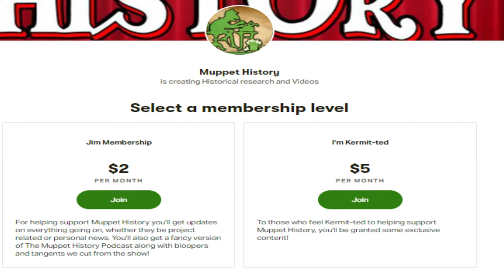Paul Williams - The Muppet History Podcast (Episode 4)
On this episode of The Muppet History Podcast we have the honor of talking to the legendary songwriter/actor Paul Williams. Not only a guest on the first season of The Muppet Show but the composer for Emmet Otter's Jug-Band Christmas, The Muppet Movie, The Muppet Christmas Carol, and Muppets Letters to Santa.

The Muppet History Podcast is a fan-run show dedicated to continuing the spirit and silliness of Jim Henson and his creations!

Hosts and Producers: Joshua Gillespie and Madison Mantas
Editor: Joshua Gillespie
Theme Music: Brandon Kempf
Logo: Trevor Vadeboncoeur
Special Thanks to Matt Danner